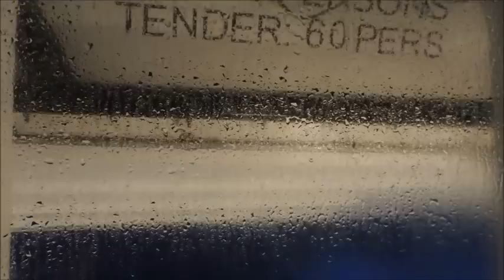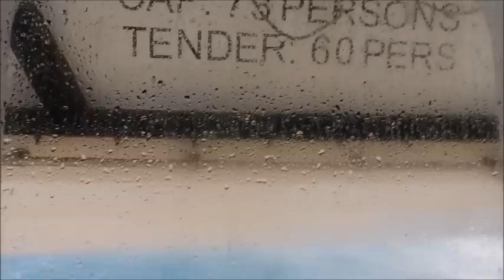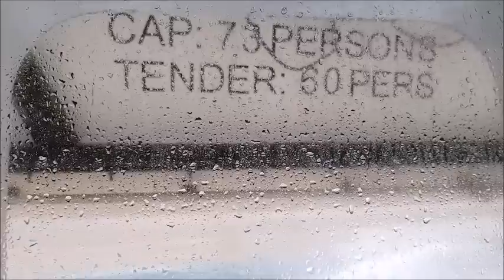Rough Sea on Astoria returning to Poole 10th March 2019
A mixture of camera and phone video from 5.45am of the bad weather after leaving France following a mini cruise.  We had been due to dock back in Poole at 10.30pm but due to the weather it was 12.15pm.  Disembarkation began two hours late at 1pm.